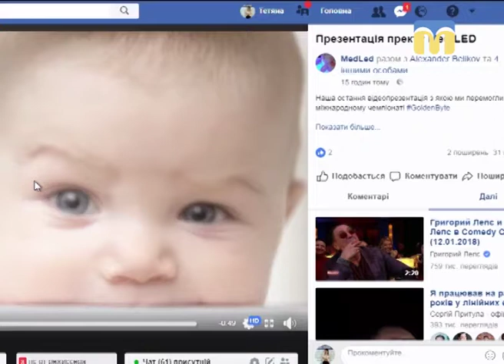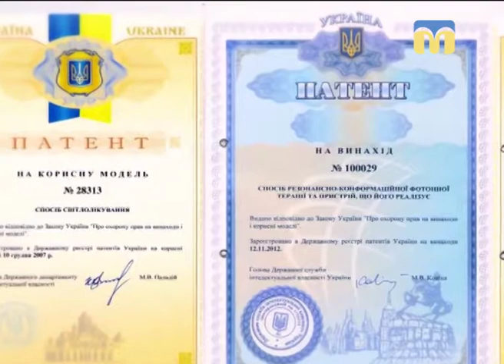29.05.2018. Новий день. Прорив у медичній сфері: нові технології лікування дітей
Медицина в Миколаєві стане кращою! І все завдяки сучасним технологіям. До нашої студії завітають переможці Міжнародного IT-Чемпіонату зі своїм унікальним винаходом - апаратом для лікування підвищеного білірубіну у новонароджених. Гості студії: науковець, керівник команди «Med Led» Олександр Бєліков та учасник команди «Med Led», студент  медичного інституту Дмитро Ремез.